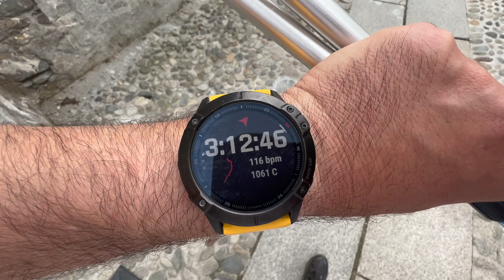MALONNO - EDOLO VIA VALERIANA 8°TAPPA ☑️ Ep. 8/12